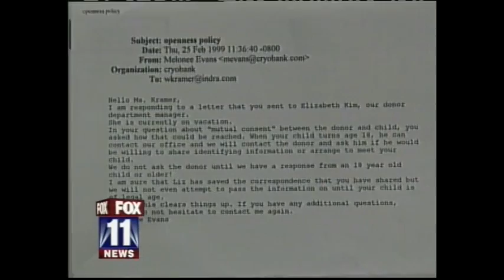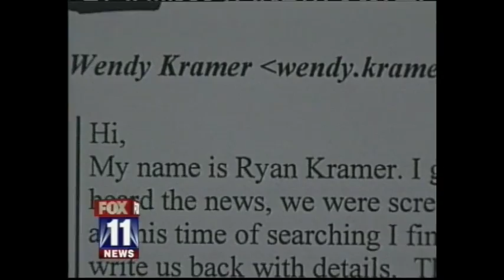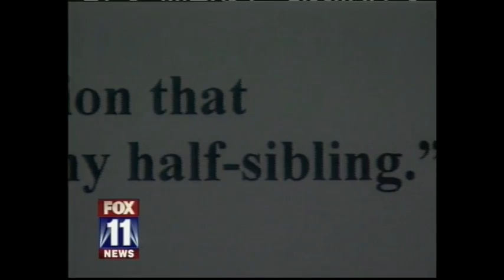Donor Conceived Kid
This video is about Donor Conceived Kid